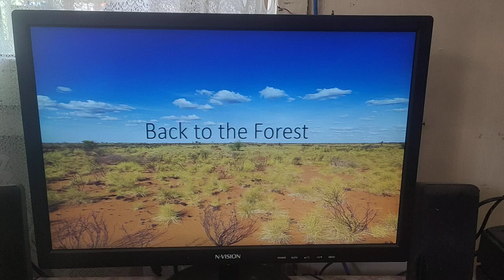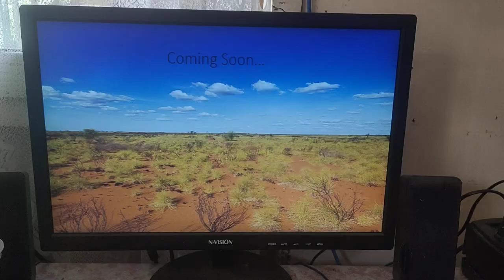Back to the Forest Cast Video (for Jurassic Rulez)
This is my Back to the Outback Spoof.